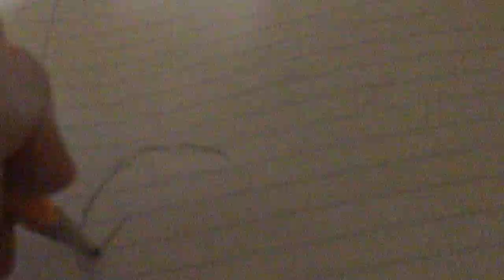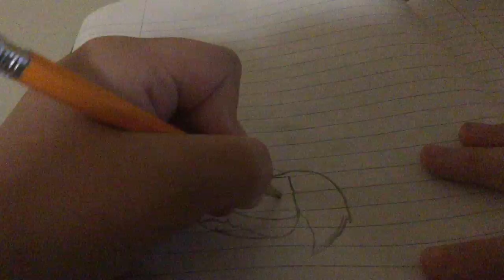Drawing - wind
I do NOT own the auto